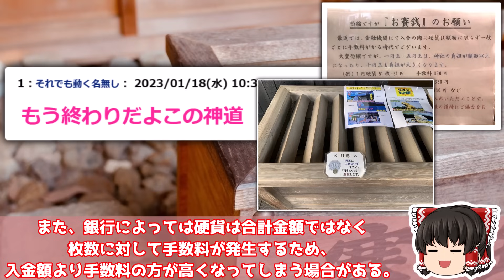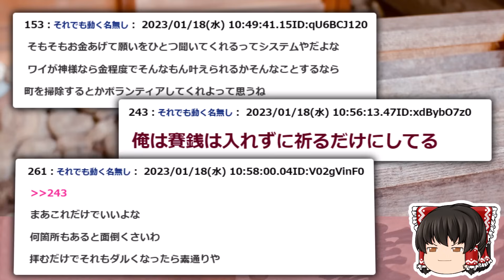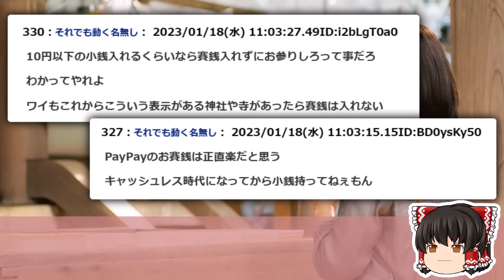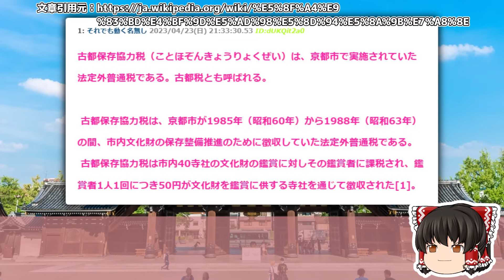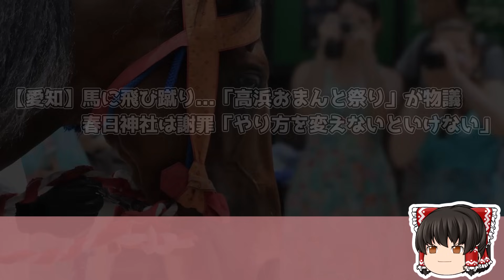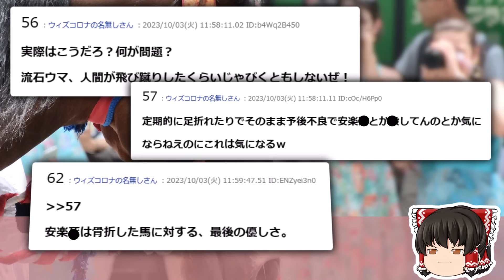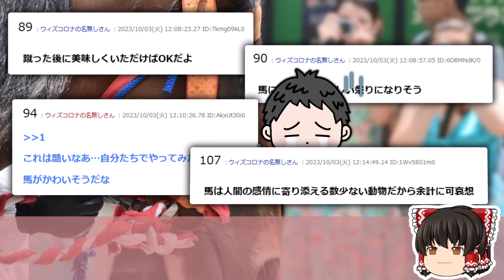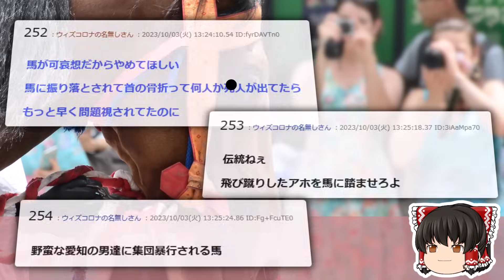【2ch面白いスレ】【悲報】1円のお賽銭入れたら手数料330円取る神社さんが話題にｗｗ【ゆっくり解説】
00:00 神社、ついにブチ切れ 「1円いれんな殺すぞ」
08:47 神社「1円玉のお賽銭辞めて！！手数料のせいで赤字になっちゃう！！！」
12:52 京都市「ふむ、寺社から50円税金を取ればいいのでは？」 寺社「！！！」
17:12 【愛知】馬に飛び蹴り...「高浜おまんと祭り」が物議 春日神社は謝罪「やり方を変えないといけない」

●元スレ
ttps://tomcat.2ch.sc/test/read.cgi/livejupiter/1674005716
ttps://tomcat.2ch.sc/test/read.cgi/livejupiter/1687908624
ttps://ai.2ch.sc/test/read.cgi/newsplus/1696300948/